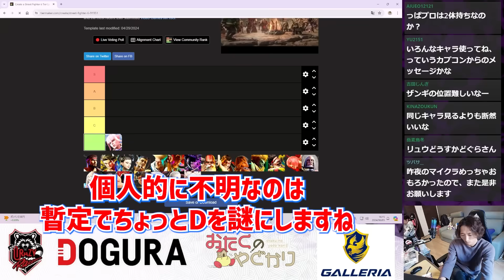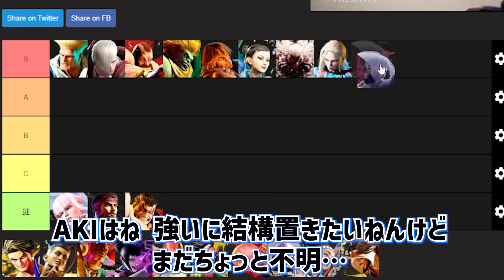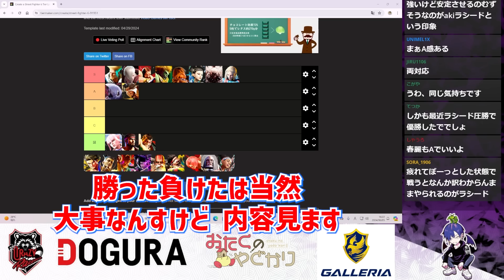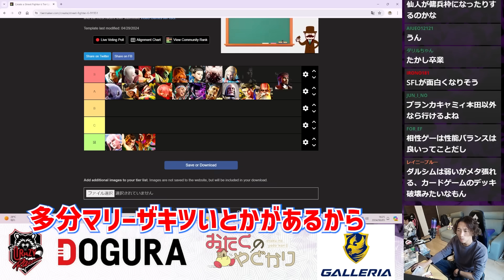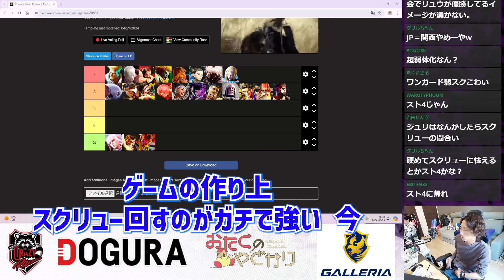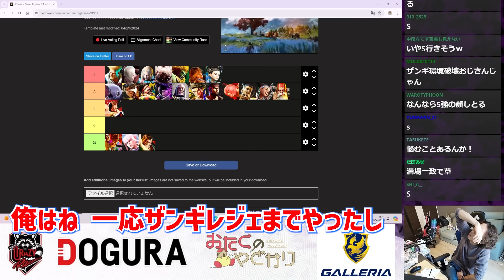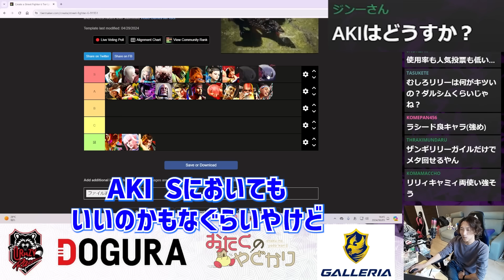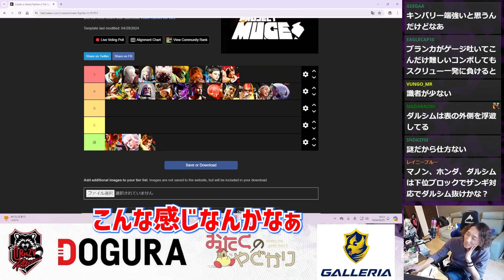【スト６】今Verは相性ゲー？ 個人的見解の浅めキャラランク作ったらとんでもない形になった件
スト６です。
相性のいいキャラが多いキャラが上位な気がします。

【所属】
Pro Gaming Team Crazy Raccoon所属